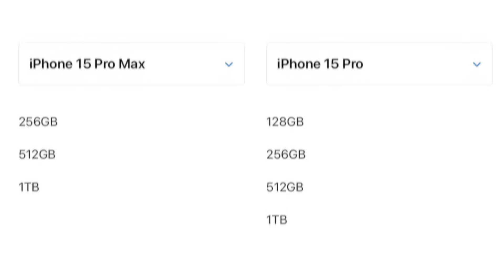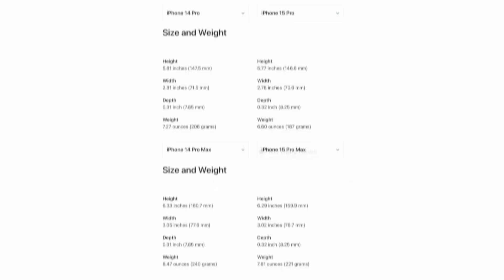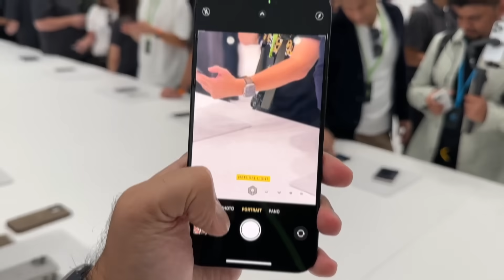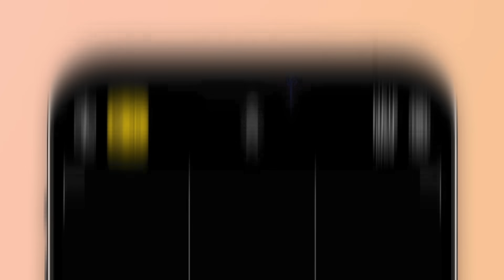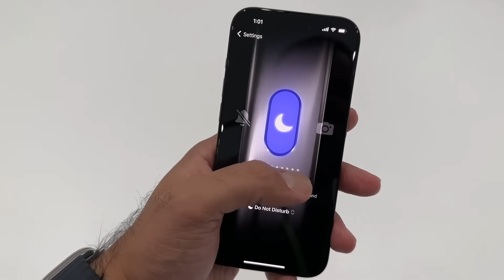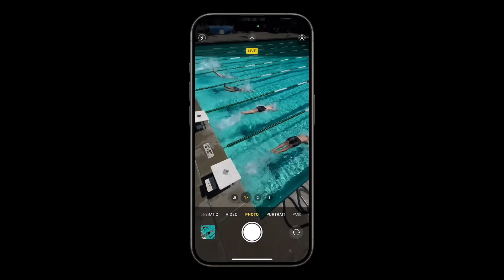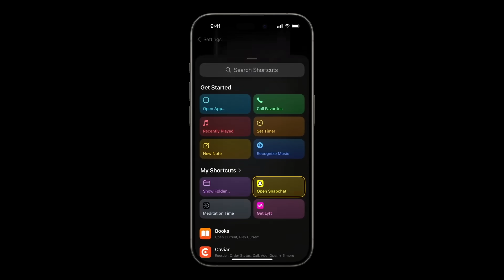ЧТО НАМ НЕ СКАЗАЛИ!! Секреты Айфон 15 и iPhone 15 Pro! Что скрыла Apple на презентации!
Сегодня мы поговорим с вами про нюансы, которые компания Apple опустила на презентации Айфон 15 и iPhone 15 Pro! Не все так просто и как обычно после презентации открывается много интересных подробностей!